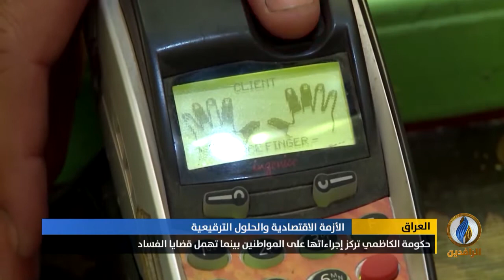تقرير إخباري.. حكومة الكاظمي ستقرر تفعيل استقطاعات الراوتب وقانون الضرائب لمعالجة الأزمة الاقتصادية